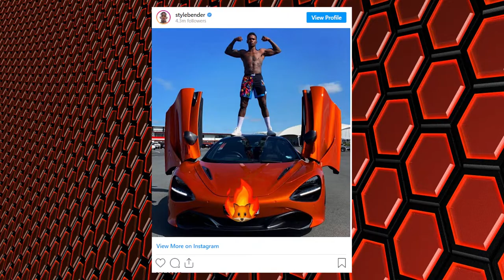berapa kekayaan pemain UFC ? Israel Adesanya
Israel Adesanya memiliki kekayaan luar biasa setelah memulai debut nya menjadi petarung MMA di UFC. Ini membuat petarung kelahiran Nigeria menjadi bergelimang harta. Berkat usaha dan latihan yang keras, dan pertarungan yang sengit di oktagon, kini dia menikmati hasil dari perjuangannya selama ini. Bahkan PUMA membuat kontrak bersama dia dan bekerjasama didalam iklannya. Simak video ini. Jangan lupa tulis di komen apa harapan kalian untuk petarung MMA di Indonesia.
Salam Fighter!
The Israel Adesanya hype train was a real thing at a certain point. The Nigerian-born fighter hit the scene as no-one had since Conor McGregor, fighting multiple times a year and making his wins look easy. But as he pointed out in the lead-up to his most recent fight with Paulo Costa, calling him a hype-train now is silly and damn near disrespectful. The guy is a superstar, which is exactly why he boasts a net worth of $2 million.

Despite the talks about fighter pay with the UFC as of late, being the kind of fighter and businessman Israel does bring you the bigger bucks. But how exactly did he do it?
hen he debuted at UFC 221 against Rob Wilkinson, Israel was on a contract that earned him $50k show money with a win bonus of $50k. This is great for someone debuting in the company. Getting your show and win money separately is a contentious point in combat sports, but it’s tough to negotiate anything else without much leverage. That night in Australia, Adesanya finished Wilkinson in the second round, winning the fight and his win bonus and winning the Performance of The Night bonus, banking him an extra $50k. Along with the money he made from his Reebok sponsorship, Israel made an impressive $153k for his first UFC fight.

For his second fight against Marvin Vettori, Israel’s contract went from $50k/$50k to $53k/$53k. Unfortunately, he didn’t win a bonus that night, meaning he made $106k. His next fight was a main event spot, and just like it did in the fight prior, his show and win money increased by $3k, respectively, now at $56k/$56k. Once again, he won the Performance of The Night, earning him $162k that night.

Skipping forward a few fights, by the time he fought Kelvin Gastelum at UFC 236 for the interim Middleweight championship in the 2019 Fight of the Year, Israel Adesanya had worked his way up to a $350k flat fee, getting rid of his win bonus. Along with the $50k Fight of the Night bonus, he took home $400k that night. It’s not unlikely that he was given a bonus behind closed doors, as Dana White has often done when fighters compete like he did that night.

Finally, heading into his last fight at UFC 253 with Paulo Costa, Israel was guaranteed a whopping $600k. On top of that, his Reebok sponsorship money is now at the standard level for champions, $40k. Naturally, with his dismantling of the Brazillian, he earned $50k for having the Performance of the Night, totaling to nearly $700k.